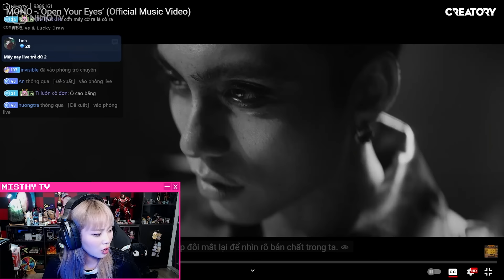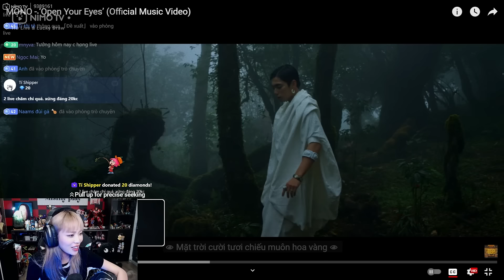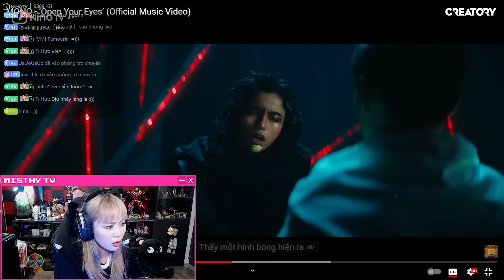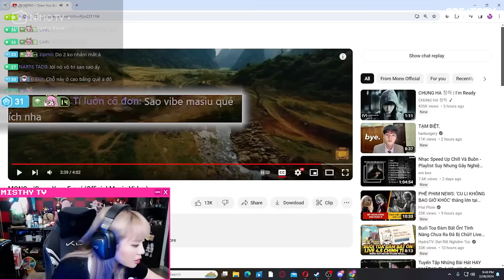MisThy reaction MV Open Your Eyes. Phát hiện phân đoạn gây chấn động của Mono!